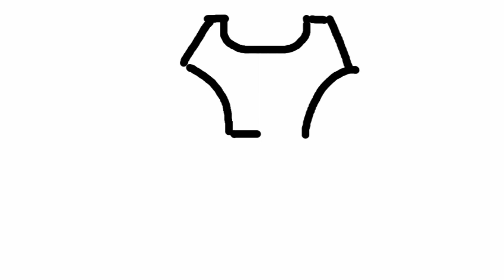Draw a Beautiful Princess Dress Drawing, Painting and Colouring for kids, Toddlers Video,Part-3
Draw a Beautiful Princess Dress Drawing

Your queries 👈👈

Kids panting
drawing pictures
Kids Painting pictures
ABCD
ABC